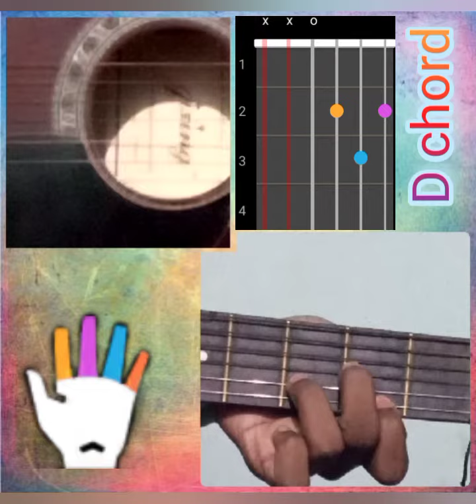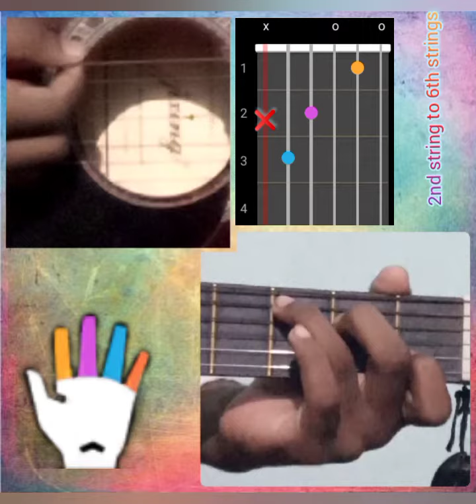Basic chords for beginners // part - 1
Basic chord in guitar for beginners part 1